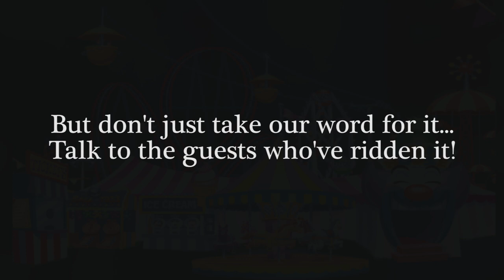Family Friendly Roller Coaster - Official Trailer [RollerCoaster Tycoon 2]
This is the Official Trailer of my brand new rollercoaster. This is the big reveal of your lifetime, I'm sure of it. This is the long-awaited reveal of my ultra-extreme - er, uh.. I mean... my kiddie ride. Yes. I built a new kiddie ride in my theme park in Rollercoaster Tycoon 2. I had some help from my engineers. But we made the greatest ride in the world. This is surely the best in the world. This is the top of the line. Best in class. Multiple time award winner. It's time you watch this video and stop dilling around in the description.